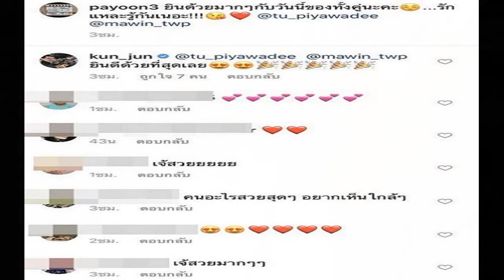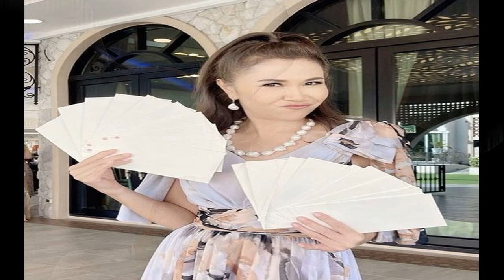ระทึกก่อนแต่ง ตู่ ปิยวดี – มาวิน เจองูเข้าบ้าน ลั่นเกือบและ ชาวเน็ตขอเลขที่บ้าน